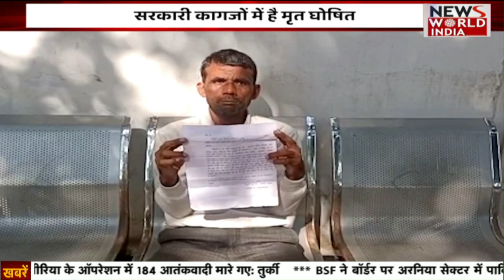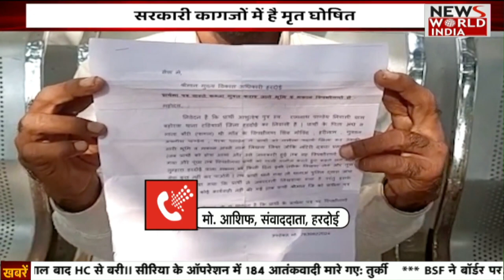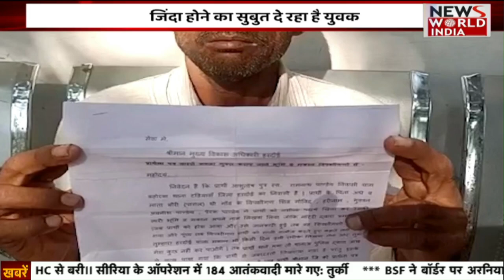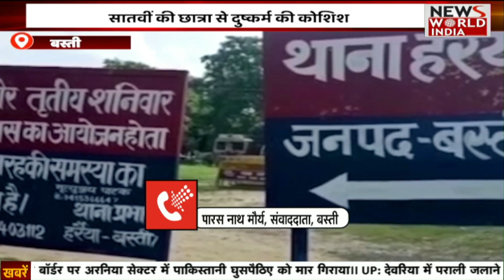Special Bulletin: हिंदी समाचार बुलेटिन। Breaking News । News World India